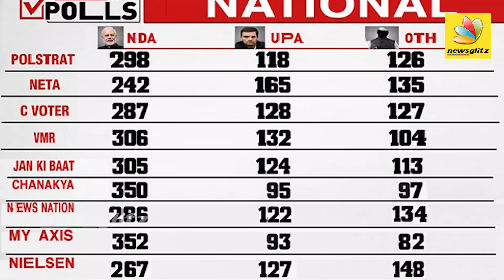காணாமல் போன Congress | Exit Poll The Exact Poll | Modi , Rahul Gandhi | LokSabha Election Result2019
The counting of votes for the 17th Lok Sabha is underway for 542 seats. With the counting of votes underway across 1,100 centers to elect the 17th Lok Sabha, all eyes will be on who comes victorious at the end of this mammoth exercise. Majority of exit polls have given the Narendra Modi-led NDA a clear majority.